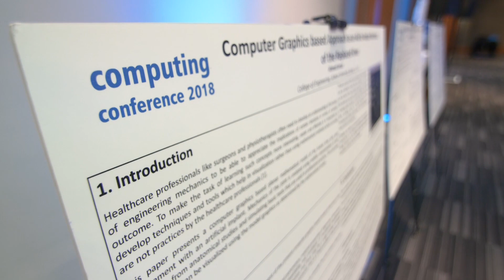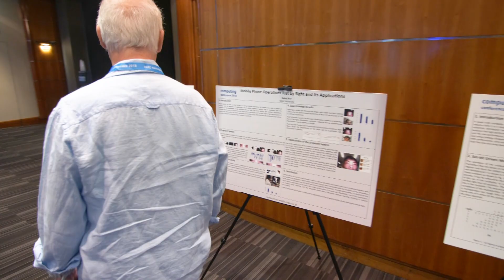Highlights from the Computing Conference 2018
Computing Conference 2018 featured thought provoking keynote talks, contributed papers, poster presentations, industrial talks, and tutorials. Its drive is to convene a high quality, well-attended, and up-to-date conference on technology and research. The keynote speakers were a diverse group with expertise in Smart Healthcare, Cognitive Computing, Data Science, Usability, Modelling of Complex Systems, Cyber Security and Blockchain.